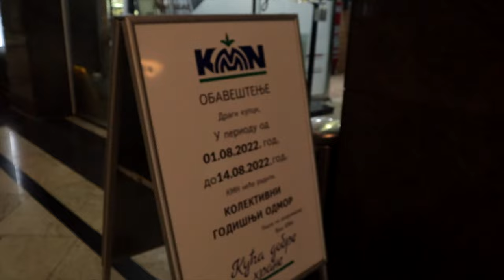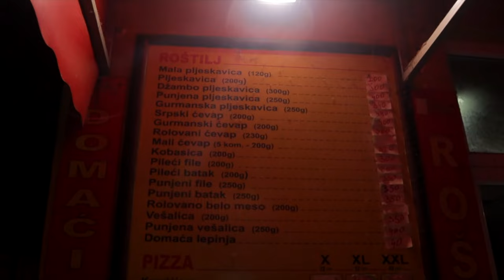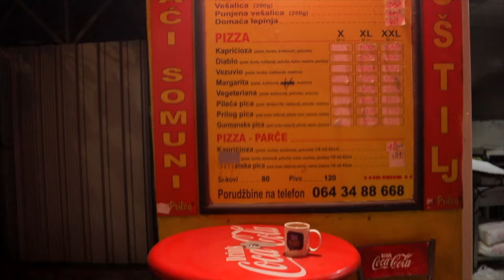BELGRADE SERBIAN STREET FOOD TOUR 🇷🇸- PLJESKAVICA, CEVAPCICI, SOUPS + TRILECE in Belgrade, Serbia!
Belgrade, Serbia - Belgrade is one of the best cities in the world if you are a foodie. From bakeries that have been open for centuries to street side meat grill shops that will make anything from cevapi to pljeskavica, this is a city that is rich in food and meat. In this video, I bask in all the delicious food that Serbia has to offer, starting off at a local canteen before heading out to the streets to get some grilled meats before ending the night off at a local bakery!